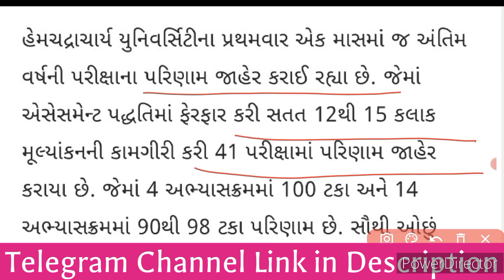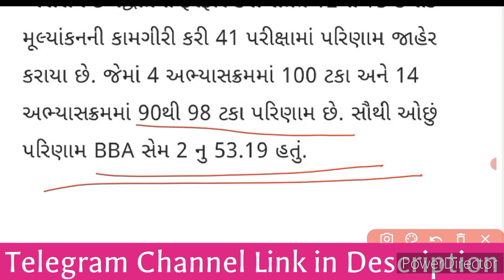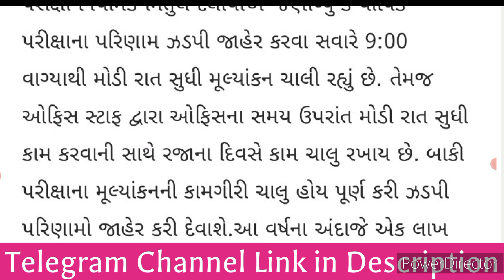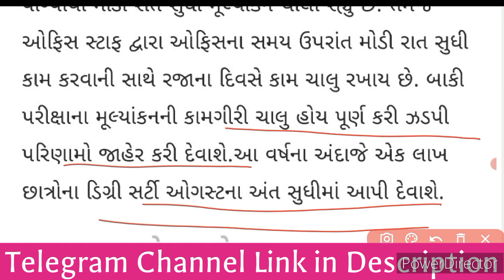HNGU Results and Degree Certificate ક્યારે આવશે?? • ખૂબ જ અગત્યની માહિતી